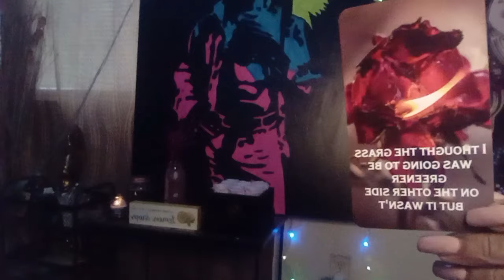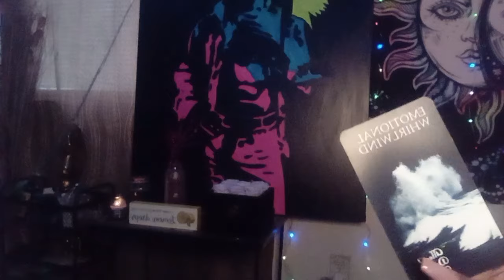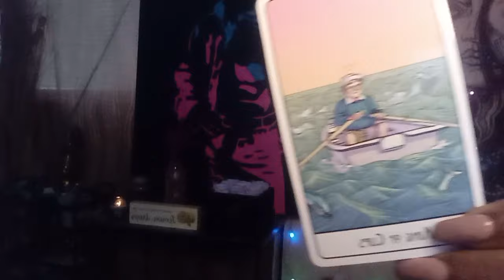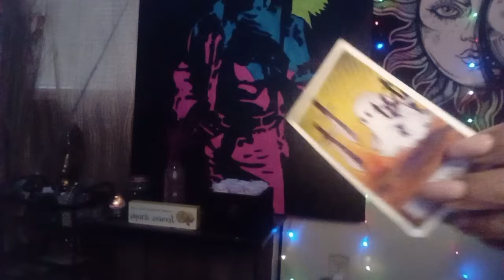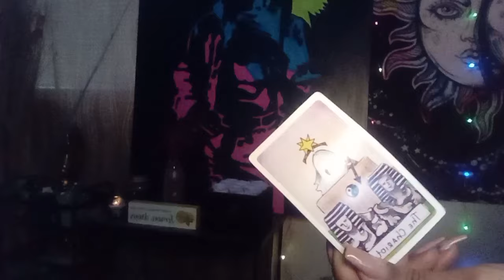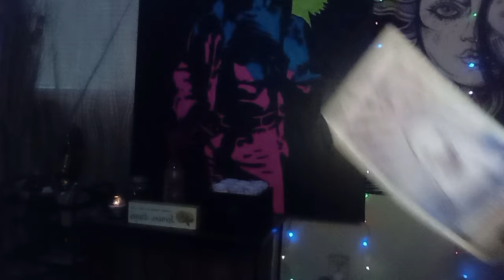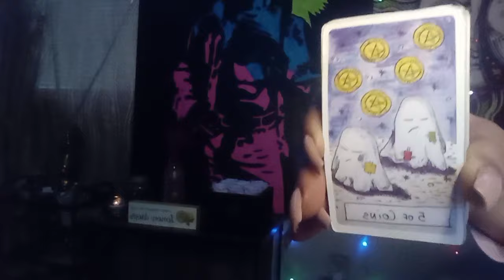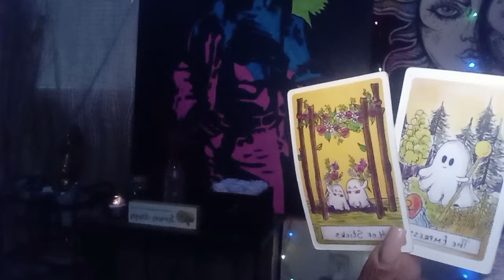THOUGHT THEY WAS BETTER TILL WHAT THEY DID 2 YOU WAS DONE 2 THEM. NOW THEY WANT A 2ND CHANCE😭💔